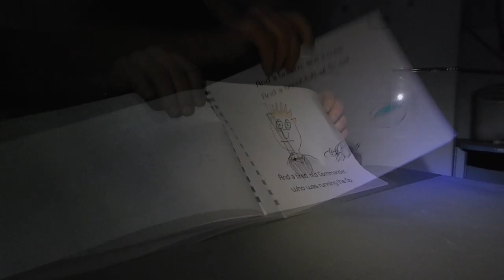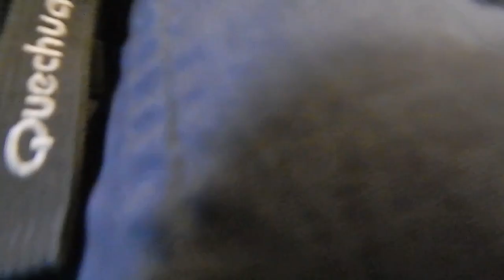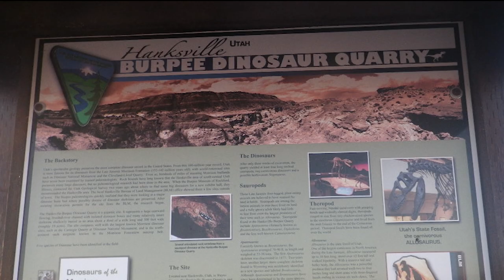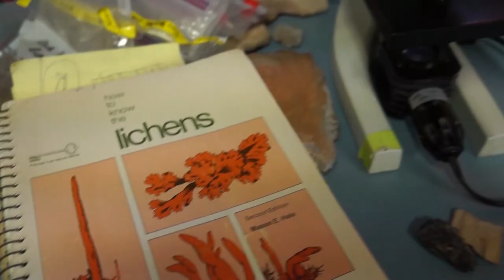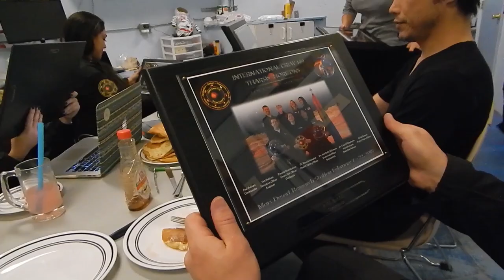Mars Desert Research Station (MDRS) Crew 149 Mars Simulation Mission: Extended Video Highlights!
Good 'ol Crew 149 extended highlights. The first video was quick and dirty while this one captures so much more. A lot accomplished with this crew! New bacteria discovered with Commander Bakken's experiment of growing hops/sorghum to see if beer could be made on Mars (with Kellie's PR skills articles in Vogue, Popular Mechanics, and Playboy), along with eating Tarantulas.

Internationally famous crew:
Paul Bakken: Commander
Ken Sullivan: Engineer
Dr. Elena Miscodan: Medical Director
Dr. Takeshi Naganuma: Biologist
Kellie Gerardi: Public Relations / Astronaut (Galaxy 05)
Pamela Nicoletatos: Geologist
Dr. Ann-Sofie Schreurs: NASA/JPL BioChemist